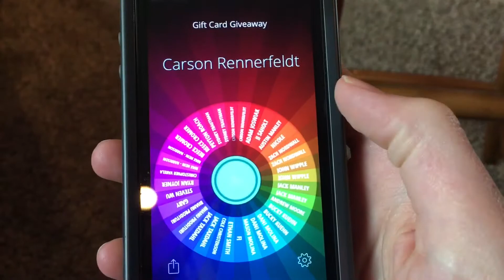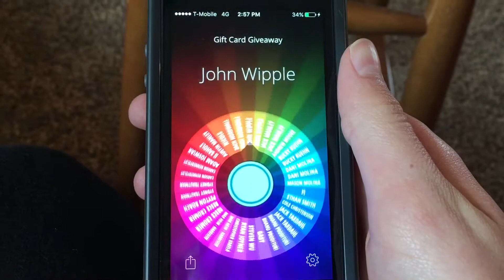GIFTCARD GIVEAWAY WINNER ANNOUNCED!!!